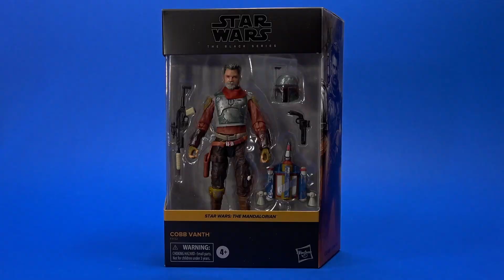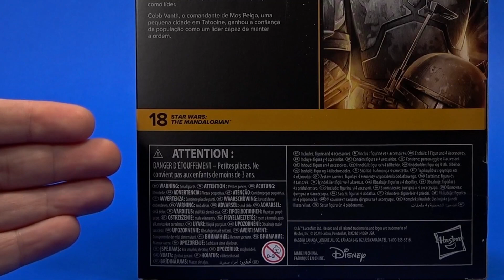Star Wars Black Series Cobb Vanth Deluxe The Mandalorian Boba Fett Action Figure Review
All kinds of fence hopping in this video! The Hasbro Star Wars Black Series Deluxe The Mandalorian Cobb Vanth captures the look and feel of the characters but suffers from a lack of paint. Still, a nice addition to the display!

00:00 Intro
00:54 Package
01:30 Unboxing
01:38 Sculpting and Paint
04:45 Or. Lack of Paint
06:08 Engineering
06:58 Articulation
08:15 Accessories
10:33 Size and Comparisons
11:04 Mysterious Belt Hook
11:40 Thoughts
13:15 Outro